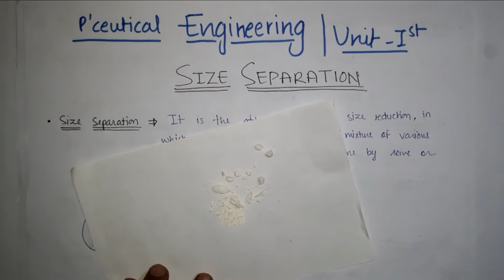Size Separation || Objective and Mechanism || part-1|| unit-1|| P engineering || B.pharma 3rd sem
Size Separation: Objective, applications and mechanism of size separation

If you have any doubt then ask in comments..
for any query you ask directly..

pharmaceutical engineering 3rd semester,
size separation in pharmacy,
size separation,
size separation b pharm engineering,
mechanism of size separation,
size sepration,
carewell pharma,
pharmaceutical engineering,
pharmaceutical engineering b pharm 3rd semester,
pharmaceutical engineering 3rd semester unit 1,
size separation in pharmaceutical engineering,
size reduction carewell pharma,
size seperation,
size reduction,
size separation carewell pharma,
carewell pharma 3rd semester,
carewell pharma,
separation,
mechanism of size reduction,
sieve shaker,
size separator,
pharmaceutical engineering unit 1,
size reduction b pharm engineering,
size reduction b pharm pharmaceutical engineering,
cyclone separator,
carewell pharma pharmaceutical engineering unit 1,
unit 1 pharmaceutical engineering,
size separation in pharmacy lecture in hindi,
carewell pharma 3rd semester pharmaceutical engineering,
ball mill carewell pharma,
size separation pharmaceutical engineering,
sieve,
size reduction b pharmacy,
size sapration,
pharmaceutical engineering,
sieve shaker carewell pharma,
size separation in hindi,
flow of fluids pharmaceutical engineering,
size reduction and size separation,
size separation in pharmaceutics,
size reduction pharmaceutical engineering,
application of size reduction,
carewell pharma 3rd semester pharmaceutical engineering unit 1,
b pharm 3rd semester pharmaceutical engineering unit 1,
ball mill,
size separation b pharm pharmaceutical engineering,
difference between size reduction and size separation,
size reduction d pharm,
why there is a need for size separation,
define size separation,
engineering b pharm 3rd semester,
engineering unit 1,
pharmaceutical engineering unit 1 3rd semester,
pharmaceutical engineering b pharm 3rd semester unit 1,
pharmaceutical engineering unit 1 b pharm 3rd semester,
unit 1 pharmaceutical engineering 3rd semester,
b pharmacy 3rd sem pharmaceutical engineering unit 1,
b pharm 3rd semester pharmaceutical engineering,
b pharmacy 3rd semester pharmaceutical engineering,
pharmaceutical engineering b pharm 2nd year,
pharmaceutical engineering 3rd semester b pharm,
pharmaceutical engineering 3rd semester b pharmacy,